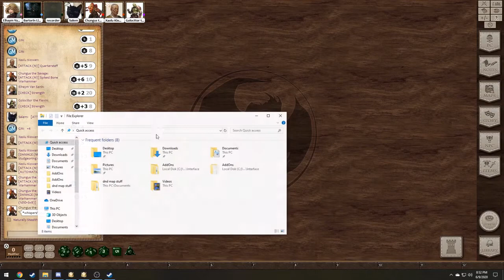Warriors in time Session 13 (Bert, Steve and , Karen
following the hobgoblins the party meets a nice group of people